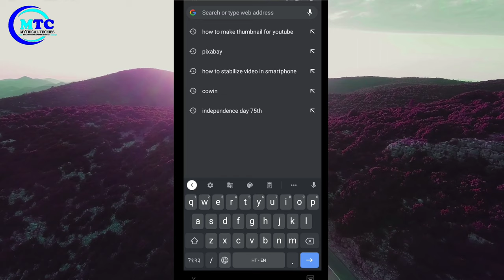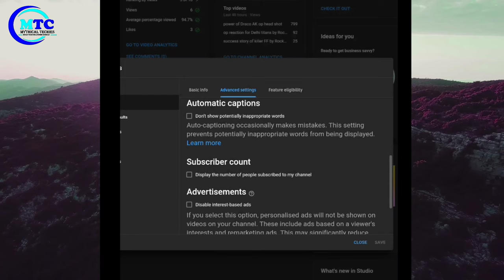How To Hide Subscribers On YouTube | Subscriber Hide Kaise Kare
Hello Friends
                      In this video you will be learn about how to hide your YouTube channel subscribers in mobile. It will take 1 minute to hide the same in your mobile as well as in your laptop. I made this video simple and easy to understand. Hope you will like this video
            FUTURE OF THIS CHANNEL IS ON YOUR HAND
COME INTO INSTAGRAM- @diptiranjan_mohakud
◈◈◈◈◈◈MUSIC USED◈◈◈◈◈◈◈
crimson fly - @YoutubeaudioLibrary
Yours
[Diptiranjan mohakud]